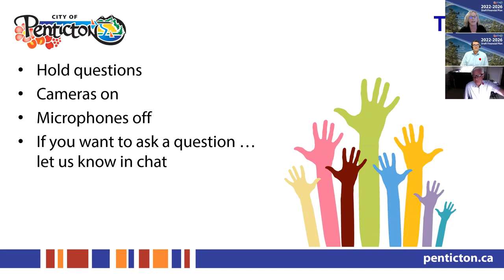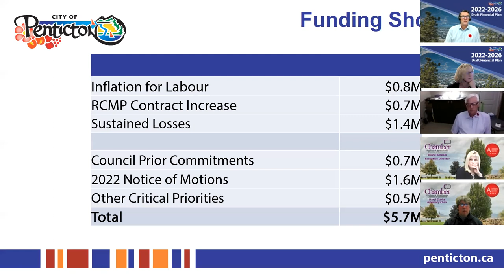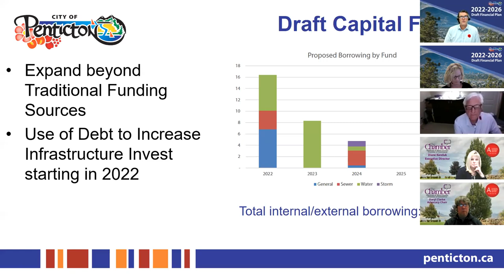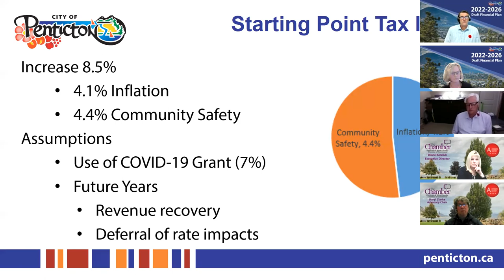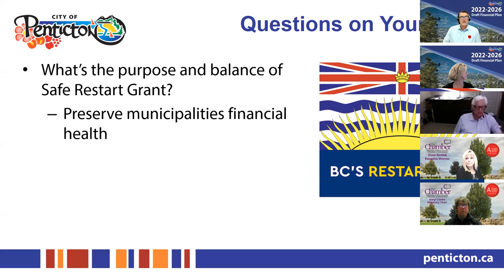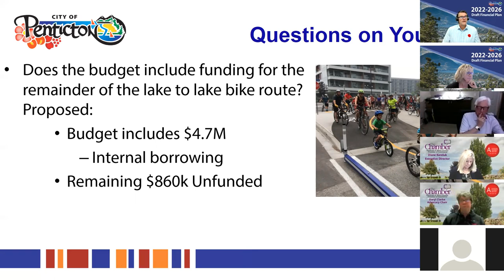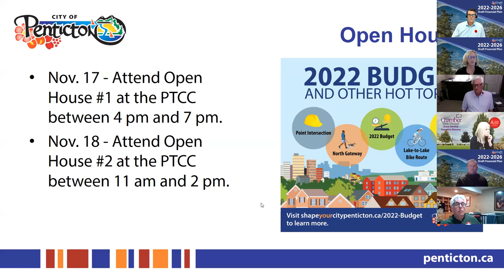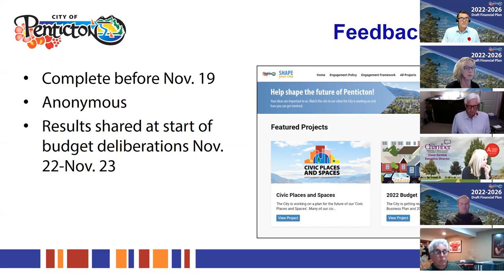2022 Budget Business Information Session